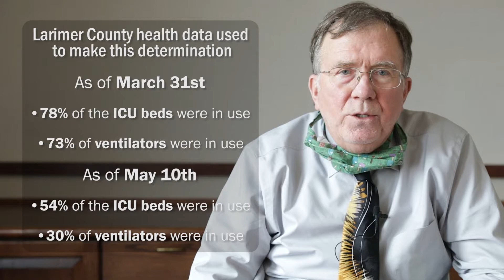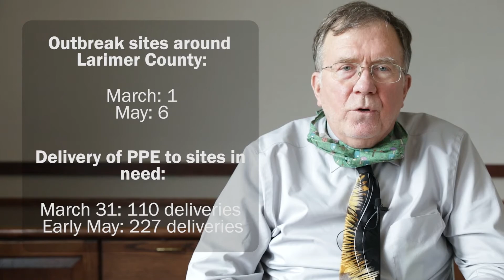City of Loveland weekly COVID-19 update, Thursday, May 14, 2020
City of Loveland City Manager Steve Adams provides the seventh update in a weekly series of local Covid-19 updates.

For more information on current COVID-19 information in Larimer County, please visit the Larimer County website at: